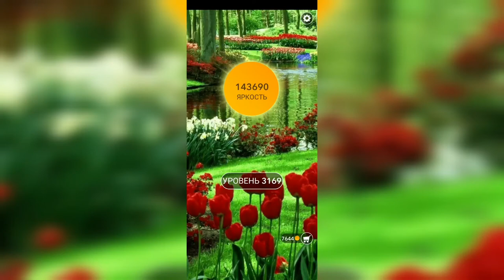Word / Слово Крест: Поиск русского кроссворда / Уровень 3169